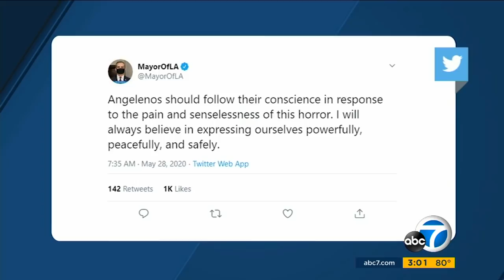George Floyd death: Violent protests continue from Minnesota to Southern California | ABC7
From Minneapolis to Los Angeles, protests are continuing over the death of George Floyd, some of then turning violent. In LA, protesters surrounded CHP cars and smashed the windows.